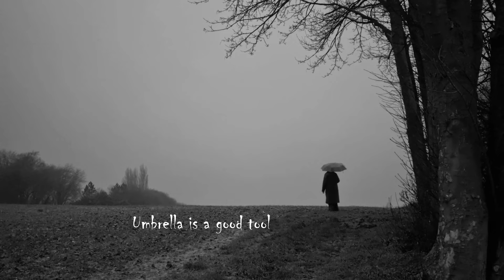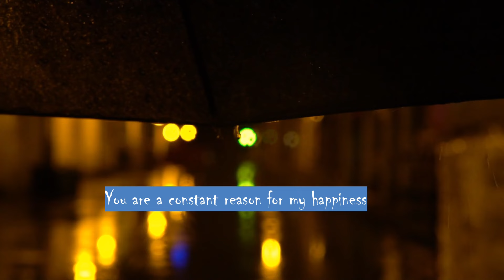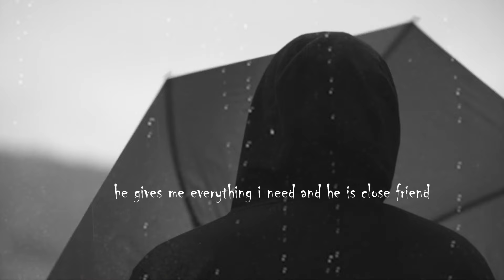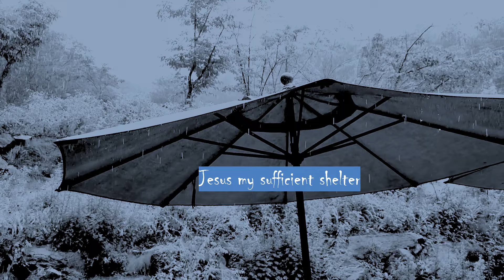UMUTAKA UDASAZA by Phanuel BIGIRIMANA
Yesu ni Umutaka udasaza. Agutwikire aho uri hose n'uko uri kose. Amen